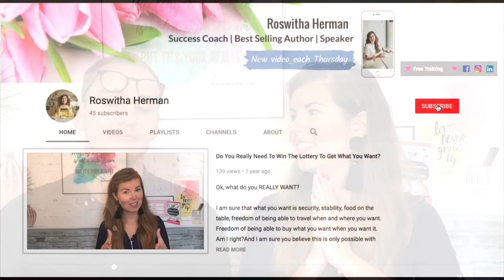How Did You Know He/She Was The One | Couple Confessions #4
HOW DID YOU KNOW HE/SHE WAS THE ONE  || COUPLE CONFESSIONS with Mihai Herman

We continue our couple confessions series and this week, our last video from the series, we answer questions about marriage, moving in together, getting engaged etc.

Questions answered in this video:

::: When did you know that Roswitha was the one? What made you consider that?

::: How did you know he is the one you want to spend the rest of your life with? How and when did you know that he was the one and that you were ready to be in it for the good and the bad?

::: How did you feel when he proposed?

::: Did you get cold feet in your relationship?

For Mihai Herman:

::: How did you feel about moving in together?

::: How do you make up after a fight?

Curious to find out the answers? Watch this video!

RESOURCES & LINKS MENTIONED IN THIS VIDEO:

💎 Sign up to my FREE Training “How to Plan Your Next 6 Months- Goal Setting 101. How Dreams Come To Life”:

Roswitha Herman’s teachings are designed to turn your life into your IDEAL life. You will learn how to be happy, how to keep and improve your health and fitness, how to get out of debt, how to save money, how to become wealthy, how to be a fulfilled woman and have it all.